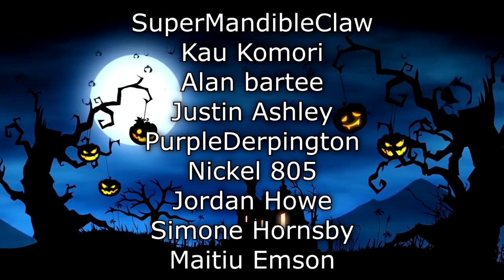Renegades React to... @CGPGrey - How to be a Pirate: Captain 🏴‍☠️🌈 & Quartermaster Edition 📙📈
117Jorn
Acoleyte
Adam Hart
Adam Udulutch
Adeel Javed
Aleks98
Alex Jack
Alex Santana
Alexander Lukas
Andre Bradford C Diaz
Andrew Davis
Andrew K.
Angel L Rivera Santiago
Anthony Vang
Antiskill
Arcane_Rogue
Ashley Short
Austin Nickins
BakaBread
Beffstew
Benjamin Sapp
BlueDebut
BlueRat138
Brian Evans
Caillou Escamilla
Caleb Matthew Howard
Canadian_Caesar
Captain Kohai
Catherine Thurmond
ChaosVesperia
Charles Rogue Rose
CleverWillow
Conor Fergus
Corey Costello
Dana Mario
Daniel Roden
Darksteel78
Dave Moore
Deathgrips099
Derrick Perry
Derryn Fry
Doc
douledamn
Dr. Renegade Neo
Dreamaniax
Emiraldentra
EmperorTigerstar
ERIC BARTON
Erik Phelps
Ernesto Membreno
Ethan Bergeron
Ethan Vaughn
Felix Osborn
Findel
Finnishturska87
Geno
gojulas 200
GrandBaronLudwig
Graydon Booth
Griffin Burt
Isaac Roa
Jacobus06
Jakeanator78
James Andersen
James Fernandez
James Rucibwa
James Shimo
Jay
JD
Jed Wingard
Jeffrey Maple
Jeremy Dalby
Jesse dooley
Jessica Miller
Jim Kerrigan
Joe
John Doe
John Mekjian
John O'Grady
Jon Rodriguez
Jonathan Brugger
Jonathan R.
Jonathon Forney
Jordan J
Joseph Allan
Joseph Cooper
Josh King
Joshua Fix
Justin MacFarlane
Kay Scruton
kevin auld
kirbydance
Landon LeDoux
Lauren hunt
Leemaths
Lin Nguyen
Locus Coeruleus
Logan Wajer
Louis Heimansohn
Ludacris* Life*
Luis Henriquez
Luis Longo
Luis Soriano
Macon Gallon
Matt Way
Matthew Knudsen
Matthew Kwaske
Megabit
Megan Andrews
Melody Richardson
Michael Pollart
Michael Ryan Jones
Micheal Foster
Mighty Snake
mmk
MrValdac
Myles Harris
Mystique Meredith
Nicholas Cramer
Nicholas Wilhelm
Nicole Davis
Nicole Nishida
Nikola Bittner
NohrianChum
Omega Sirius
PaidBill
Pan Samu
Philip Munoz
Phillip J Smith Jr
PotterBrony
Random Pledger
RedSteelMoss
Rerekura mataamua
Richy
Robert Smith
Roderik Groenwold
Rodney warnock
Rogelio
ryan anderson
Ryan Simpson
sal online
Sam Phelps
Scott A. Williams
Sentinel Wyvern
Serena Avalar
Seth Bertram
Shelby Atkinson
Shugadonk
skrimm
Skye
Supermonaman
The Alchemist
TheLoneWolf43
TheRickson
Thezion1111
Thiago Anjos
Thomas Martin
Timothy James Halfpenny
Tobias Gladden
Travis Tierney
Trey
UlvfraNord
Will Kaun
Windwalker57
Yaroslav Gorbal
yessircicero
Zakooma
Zeebox10
Zyxkafex